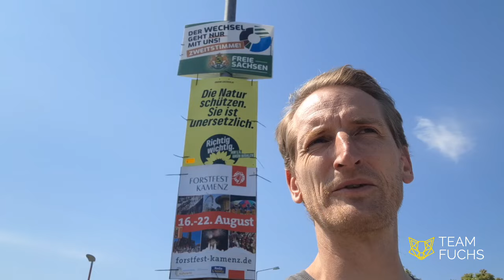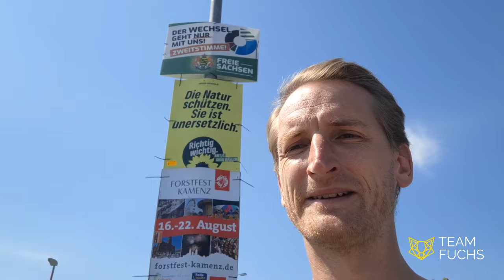Highlights der heutigen Plakatierung 07.08.2024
🥳 Highlights der heutigen Plakatierung 🥳

Hier ein paar Schenkelkkopfer der CDU und Bündnis 90 die Braunen von der heutigen Plakatierung. 😂 Die können glatt in die Unterhaltungsbranche wechseln, aber für die Politik sind sie untauglich.